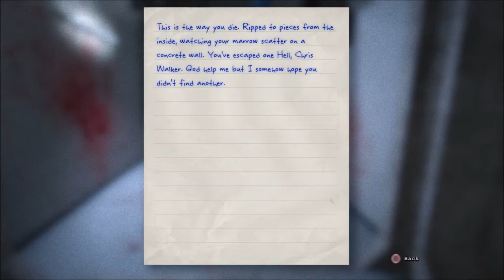THE END IS NEAR!!!|Outlast Episode#26